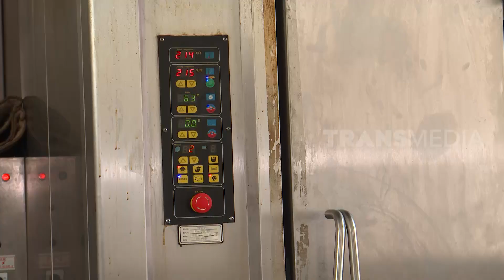Eksistensi si Bakpia | RAGAM INDONESIA (17/01/22)